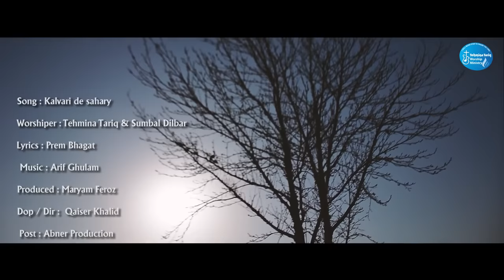Kalvari De Sahary Papi Bach De Ne Sare Masihi Easter Geet By Tehmina Tariq HD 2020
muhammad ali geet

ghulam abbas geet

pastor francis feroz geet

shoukat fazal geet

pastor anwar fazal geet

issac tv geet

pastor javed masih geet

ernest mall geet

subhash gill geet

obaid sadiq geet